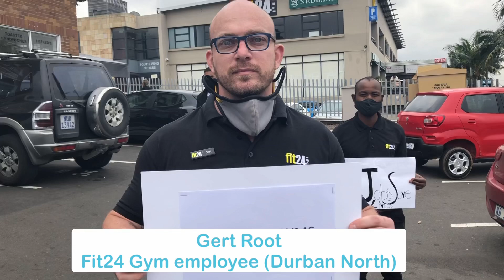Durban North gym joins nationwide protest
A Durban North gym joined hundreds of fitness enthusiasts and gym employees across the country on Wednesday calling on government to consider reopening the facilities which have been closed for several months due to the national lockdown.

Members of Fit24 Gym based on Adelaide Tambo Drive (Kensington Drive) joined in the protest.